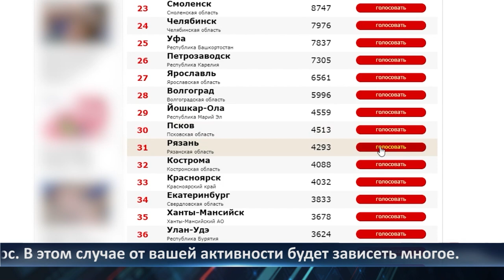День города - новости Рязани 04.07.2023